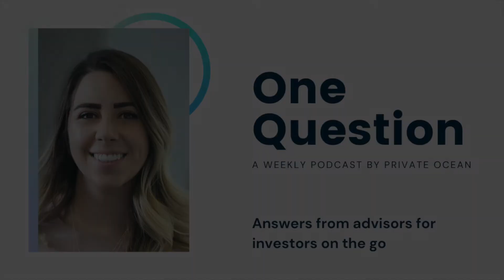One Question: What is a 401(k)?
Sheila Schroeder talks to Paraplanner, Julie Penwell, on how younger people should think about retirement planning. Question 1: What is a 401(k) plan and why should young people start saving now?